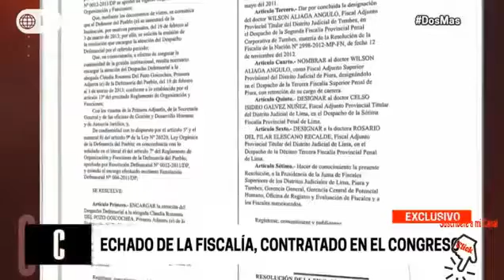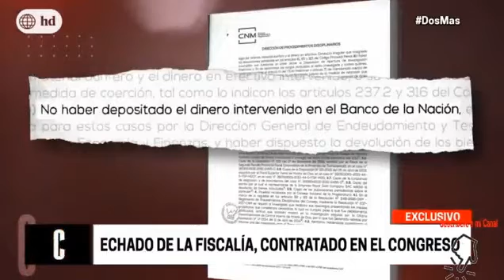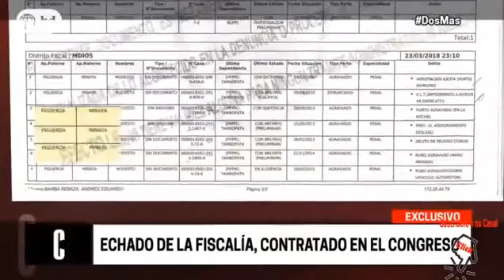VERGUENZA TOTAL EN EL CONGRESO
FISCAL DESTITUIDO ES CONTRATADO
X CONG. FUJIMORISTA MODESTO
FIGUEROA COMO SU ASESOR